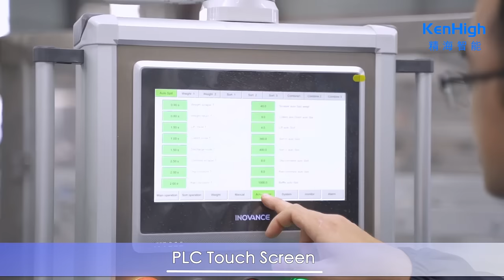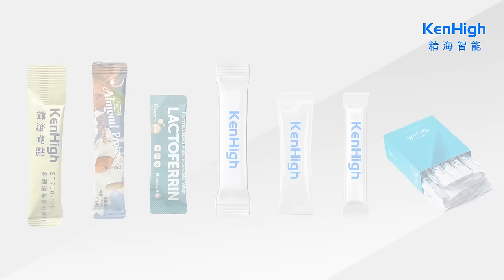KenHigh/servo control10 lanes instant coffee vitamin powder stick packaging machine with cartoner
This stickpack complete packaging line consisting of a full servo control stick packing machine, a sort and count system and an automatic cartoning machine.
With a servo-motorized multilane stick pack machine producing up to 500 spm with 10 lanes, it can produce up to 40 cartons per minute.
At KenHigh, we design and produce multilane packaging machinery for single dose format, whether stickpack or flat sachet, for any type of product (liquid, granulate, pieces, powder) and finish with the possibility to complete them with secondary packaging machine for stand-up pouch, gusset, cartoner, tray and flowpack.